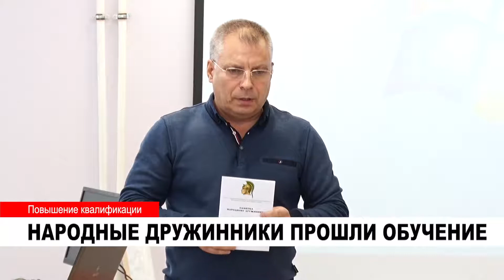НАРОДНЫЕ ДРУЖИННИКИ ПРОШЛИ ОБУЧЕНИЕ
Добровольная народная дружина нашего города повысила свою квалификацию. Специальные обучающие курсы для них провели специалисты регионального учебного центра охраны «Легион». Организация обучения стала возможной благодаря поддержке Окружного департамента по взаимодействию с федеральными органами и мировой юстиции.